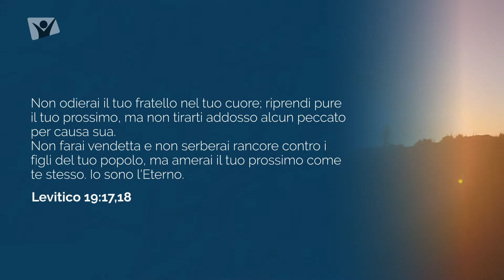Lunedi 5 aprile 2021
Levitico 19:17,18 - Non coverai nel tuo cuore odio contro il tuo fratello; rimprovera apertamente il tuo prossimo, così non ti caricherai d&#39;un peccato per lui. Non ti vendicherai e non serberai rancore contro i figli del tuo popolo, ma amerai il tuo prossimo come te stesso. Io sono il Signore.

Meditazione giornaliera Apri la porta del tuo cuore. In studio Cristina Benvissuto